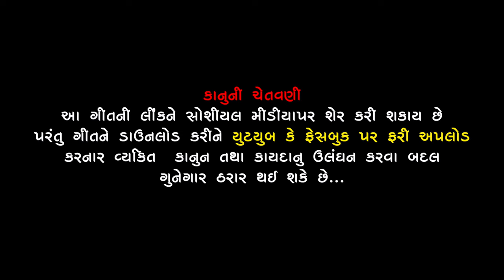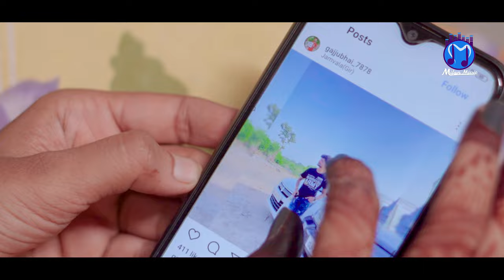મીતા ચૌહાણ | Valam Tare Mol | Mita Chauhan New Song | Gujrati Song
Title :  Valam Tare Mol
Title : વાલમ તારે મોલ
Singer : Mita Chauhan (મીતા ચૌહાણ)
Lyrics: Ramji Gohil
Artists :  Gajendrasinh Gohil , Nisha Ramavat,Jay vala,Rushi jani ,Prakash Visavadia
D.O.P : Dipak Makwana,Chetan Sarviya
Editor:Ashish Parmar
MakeUp : Priti Panchal
Producer : Milan Kandoliya,
Director :Dipak Makwana
Genre : Gujarati Song
Design : Hiren Nandasan
Music Label & Copyright : Milan Music